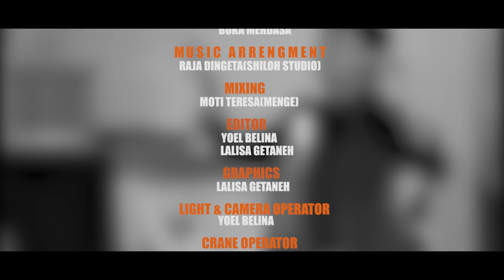Solomon Adunga "KEESSA KOO JIRTA" New 2018 Afaan Oromo Gospel song